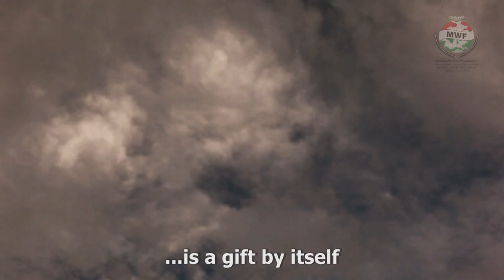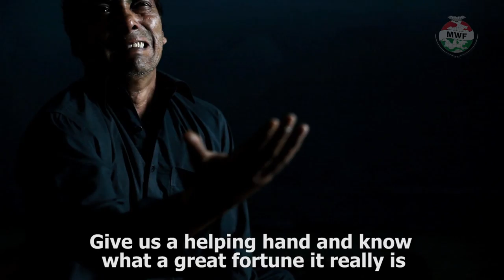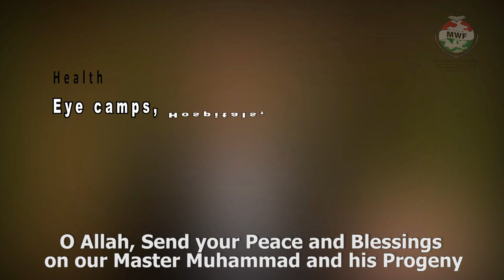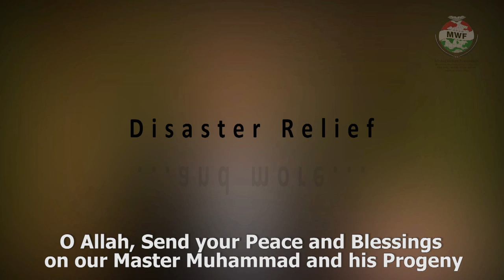Help and be honored... Watch my new film "Qismat" (Fortune)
It is Allah who helps the weak but it is the good fortune of a believer to become an instrument of Allah in helping others. Minhaj Welfare Foundation has an extensive network across the globe and can help you reach out to the needy. Whether it is the flood situation in Pakistan or other disasters, be it education or health or social welfare, Minhaj has the infrastructure and network that can enable you to reach out to the needy. Help others and be honored by Allah Ta'ala. Contact Minhaj Welfare now...